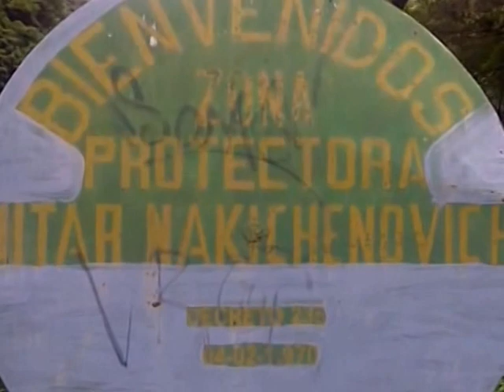ZONA PROTECTORA MITAR NAKICHENOVICH, ARAURE, UNEFA 2014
Video realizado por estudiantes del I semestre de Ingeniería Agroindustrial, Sección A, en la asignatura de Educación Ambiental de la Unefa, extensión Acarigua. Cohorte I-2014.